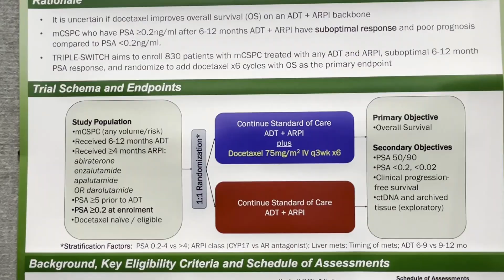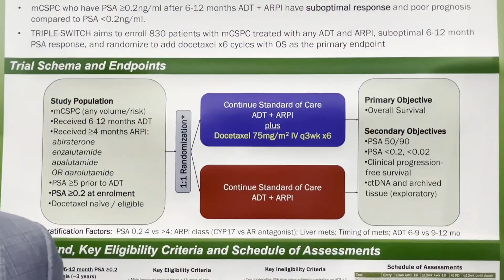[STO Spotlight] Unedited Michael Ong on TRIPLE-SWITCH in mCSPC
[Abstract Title]: TRIPLE-SWITCH (SWOG/CCTG-PR26): A randomized phase III clinical trial for the addition of docetaxel to androgen receptor pathway inhibitors in patients with metastatic castration sensitive prostate cancer (mCSPC) and suboptimal PSA response (NCT06592924)

[Presenter] Michael Ong, The Ottawa Hospital Cancer Centre, Ottawa, ON, Canada

to access our video library. Join tens of thousands of healthcare peers worldwide to watch, share, and promote your papers, cases, and conference announcements. At P2P, you're both a spectator and a contributor.